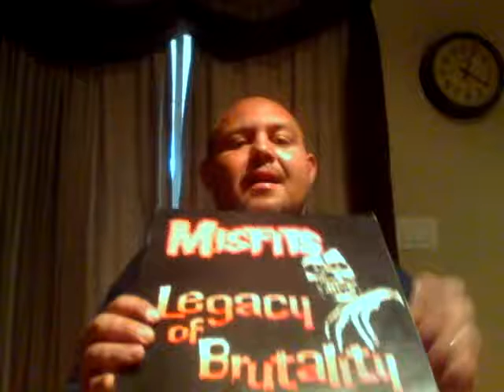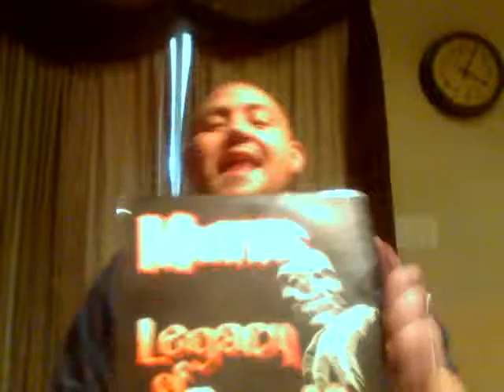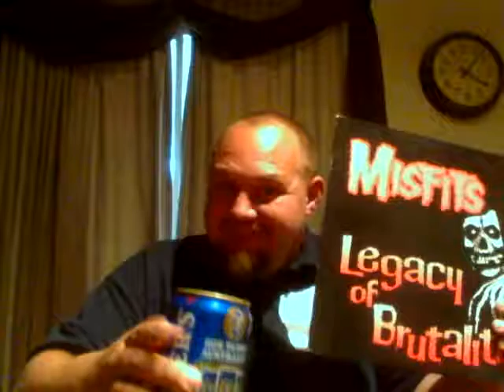misfits legacy of brutality reviews with booze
LEGACY OF BREWWW TALITY